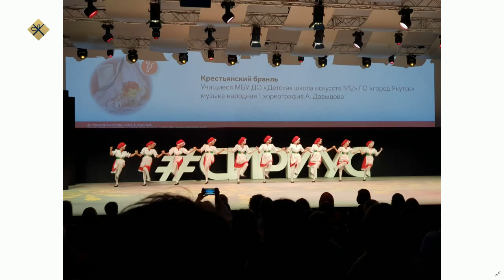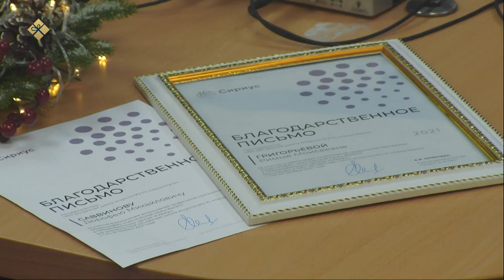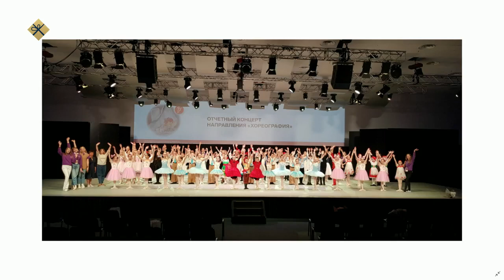«Якутск сегодня» (24.12.21)